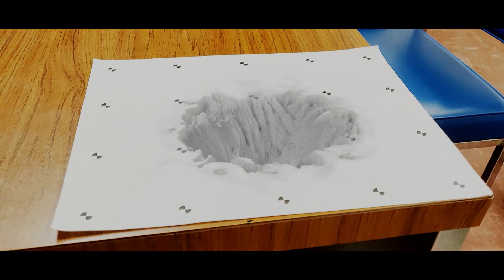My VFX Process In 1 Month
I want to show how I been trying to learn visual effects in blender